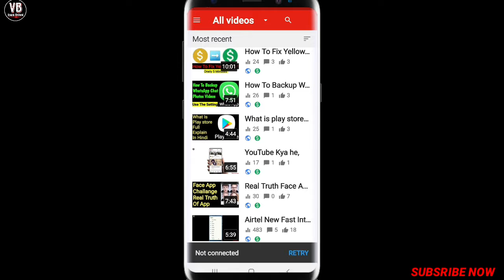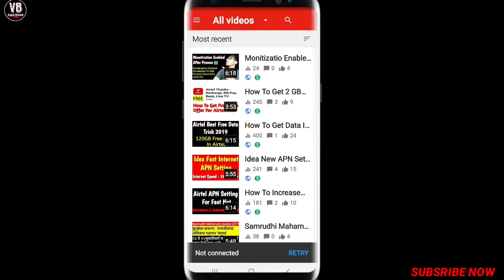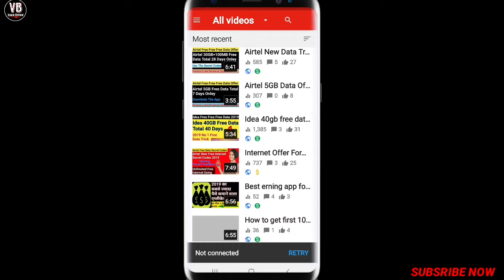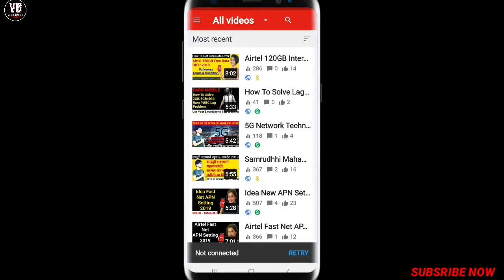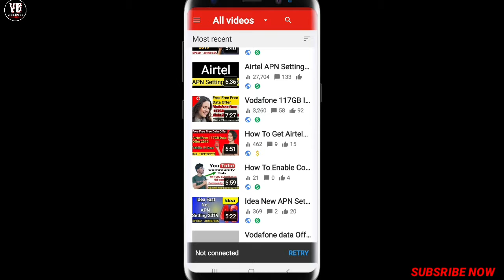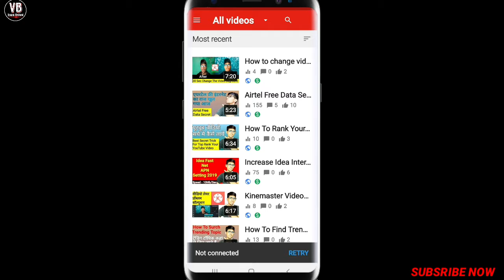How To Complet Fast View Subsriber & Watchtime 2019 | जल्दी से व्यूज और सब्सक्राइबर कैसे लाए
Aaj ke video me mene aap sabko bataya he ki views or subsriber jaldi se kaise laye video pasand aaya to Mere video ko like share or mere channel ko subscribe Karna na bhule thankyu for watching